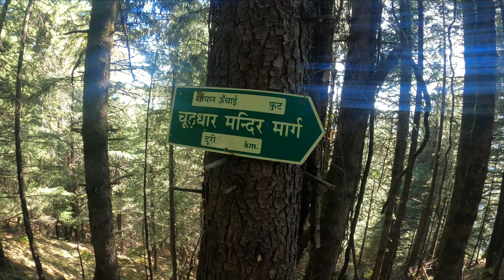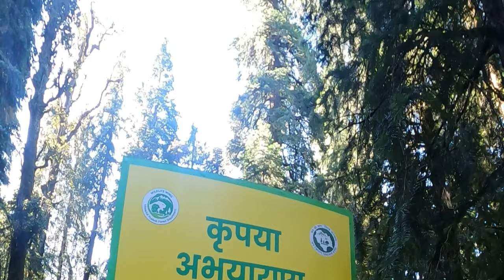Roads Less Travelled | Churdhar Trek from Madah | Sirmaur Himachal Pradesh | Ep#3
This video captures Churdhar Trek from Madah, and then to the Churdhar peak which is about 7-8 kms distance and approx 13000 feet. The entire route was very serene and full of natural beauty, with very few people on the entire route at that point of time (end of Oct'23). On reaching the highest point of Churdhar, I could feel the divine power & attraction of Lord Shiva.

Would love to undertake this trek again in near future!